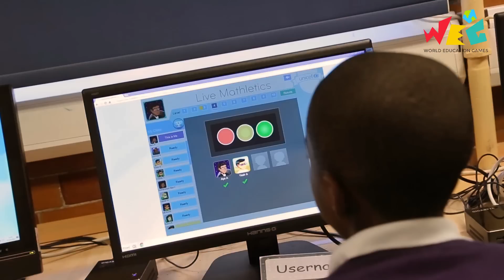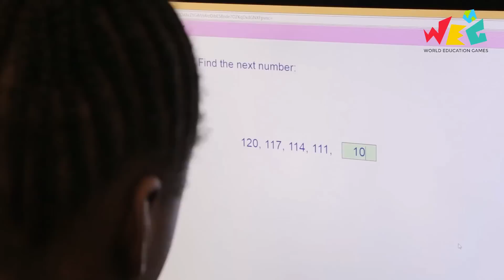Rachel Riley - World Education Games Patron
Rachel Riley, UK television mathematician, presenter and all round fan of geekery, is one of the proud patrons of the World Education Games. In a recent visit to a school to promote the event, Rachel spoke of her passion for learning, mathematics and education.